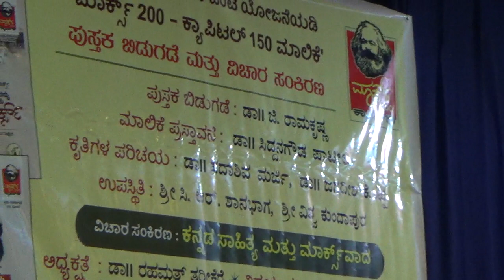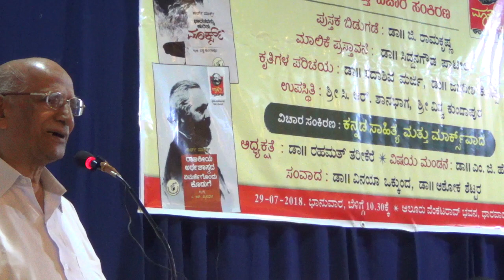Dr.G.Ramakrishna @ Marx200 in Dharwad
ಕಾರ್ಲ್ ಮಾರ್ಕ್ಸ್ ರವರ ಜನ್ಮ ದ್ವಿಶತಮಾನೋತ್ಸವದ ಅಂಗವಾಗಿ ಕ್ರಿಯಾ ಮತ್ತು ನವಕರ್ನಾಟಕ ಪ್ರಕಟಿಸುತ್ತಿರುವ ಮಾರ್ಕ್ಸ್ ರವರ “ಭಾರತವನ್ನು ಕುರಿತು ಮಾರ್ಕ್ಸ್” ಮತ್ತು “ರಾಜಕೀಯ ಅರ್ಥಶಾಸ್ತ್ರದ ವಿಮರ್ಶೆಗೊಂದು ಕೊಡುಗೆ” ಕನ್ನಡ ಕೃತಿಗಳ ಬಿಡುಗಡೆ ಕಾರ್ಯಕ್ರಮ ಮತ್ತು "ಕನ್ನಡ ಸಾಹಿತ್ಯ ಮತ್ತು ಮಾರ್ಕ್ಸ್ ವಾದ"  ವಿಚಾರ ಸಂಕಿರಣವು 29 ಜುಲೈ 2018 ರಂದು ಧಾರವಾಡದಲ್ಲಿ ನಡೆಯಿತು.
ಪುಸ್ತಕಗಳನ್ನು ಬಿಡುಗಡೆ ಮಾಡಿ ಡಾ.ಜಿ.ರಾಮಕೃಷ್ಣ ಮಾತನಾಡಿದರು.